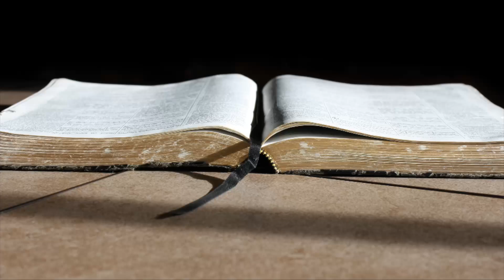A Day to Remember